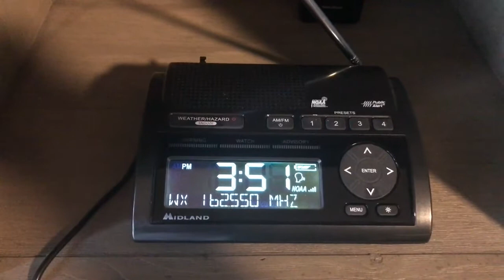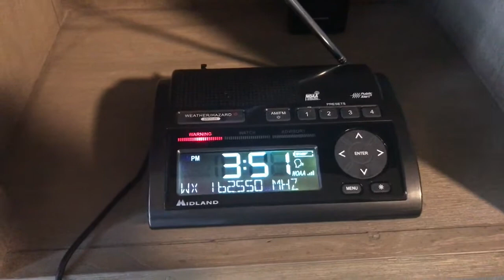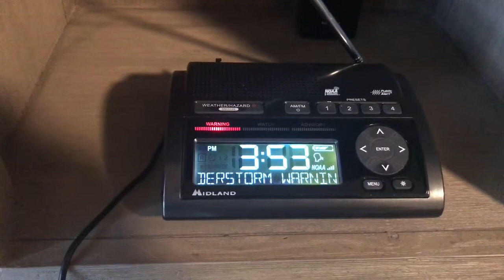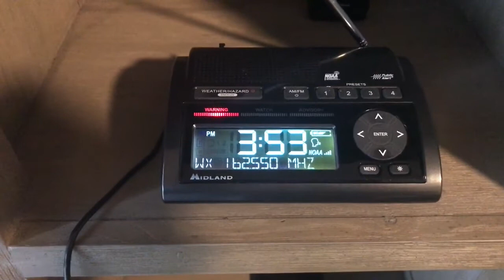EAS Severe Thunderstorm Warning + Tornado Warning + Tornado Watch North Carolina 12 24 2020 4K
The Christamas Eve Twister nightmare Times 3